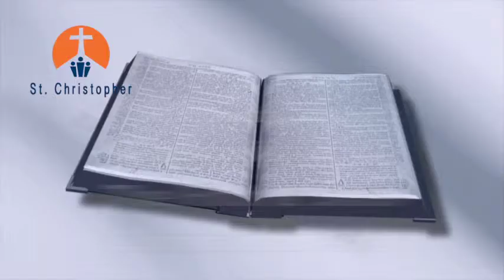Third Sunday of Lent: Reconciliation & the 5th & 6th Commandment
Rev. James F. Arwady, St. Christopher Catholic Church Marysville Michigan continues his series that focuses on Reconciliation and the Ten Commandments -  March 24, 2019.  This week focusing on the 5th and 6th Commandments along with Reconciliation.